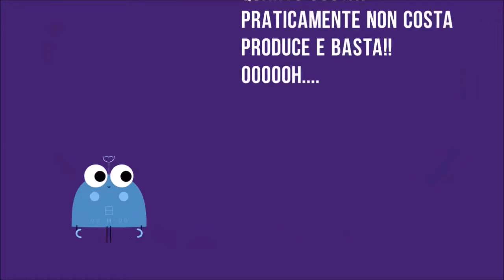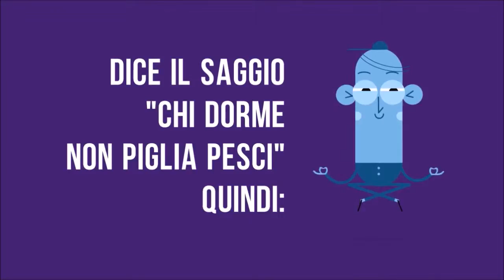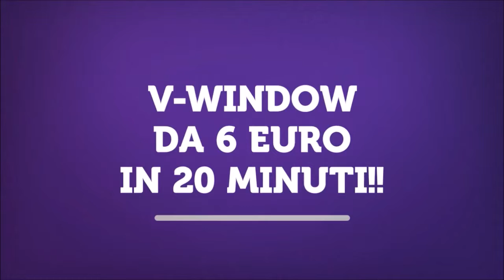COSA E' UNA V-WINDOW di Sintcom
Sintcom inventa V-WINDOW (videovetrina), il modo piu' semplice e veloce per spingere le vendite di un prodotto o servizio, per aziende, professionisti ma anche privati. Con una V-Window potrai anche diffondere sulle piattaforme social il tuo SintCV (prodotto esclusivo di Sintcom) il vecchio servizio fotografico di matrimonio, e tante altre cose come i ricordi di una vacanza.
VWindow e' un metodo inventato da Sintcom con l'esperienza derivante dai gruppi di CVSR. Costa pochissimo ed e' prodotta in brevissimo tempo.